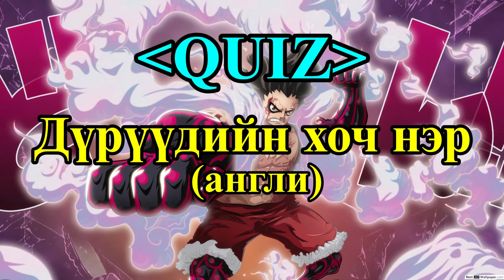Уан пийс - "Хоч нэр" Quiz!!!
Уан пийс-т гарч ирэх дүрүүдийн хоч нэрээр асуулт хариулт зохиолоо.
Бичлэгийг маань үзэж сонирхсонд
тун их баярлалаа.
Өдөр болгон бичлэг оруулах болноо!!!

SNS